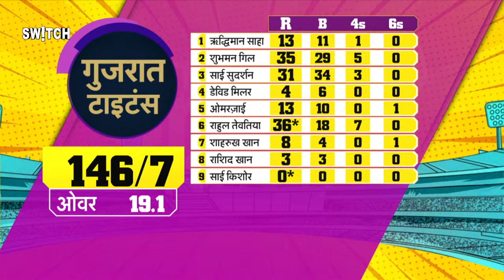Gujarat Titans beat Punjab Kings: Rahul Tewatia के बल्ले ने पंजाब को उड़ा दिया | KKR beat RCB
Gujarat Titans beat Punjab Kings: Rahul Tewatia के बल्ले ने पंजाब को उड़ा दिया | KKR beat RCB | IPL 2024 Highlights Today | GT vs PBKS Highlights

आईपीएल 2024 नए कप्तान शुभमन गिल के नेतृत्व में गुजरात टाइटंस के लिए उतार-चढ़ाव भरा रहा है. टीम ने पिछले मैच को गंवाने के बाद एक बार फिर पंजाब को उसके होम ग्राउंड पर हराकर शानदार वापसी कर ली है. गुजरात ने पंजाब को 3 विकेट से धूल चटाकर इस सीजन की चौथी जीत दर्ज की. इस मुकाबले के हीरो साई सुदर्शन रहे जिन्होंने बल्ले और गेंद दोनों से शानदार प्रदर्शन किया. वहीं, पंजाब की तरफ से आशुतोष और शशांक का बल्ला फ्लॉप नजर आया.

Gujarat Titans beat the Punjab Kings by 3 wickets. It is Rahul Tewatia who guides his team over the line in the end.

Which team is best, PBKS or GT?
Who won the toss today, PBKS vs GT?
Who is the owner of Kings Level Punjab?
Has Punjab Kings ever won IPL?